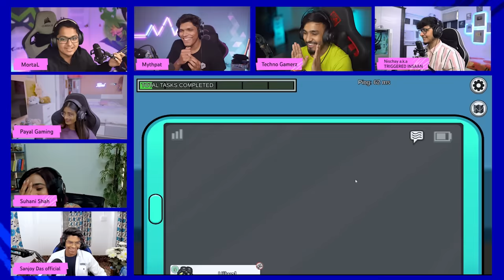Gaming Collab | YTFF India 2022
Watch Techno Gamerz, MortaL, Mythpat, Nischay a.k.a TRIGGERED INSAAN, Payal Gaming, Sanjoy Das official, and Suhani Shah come together for a gaming collab - with a twist!

YouTube Fanfest India 2022